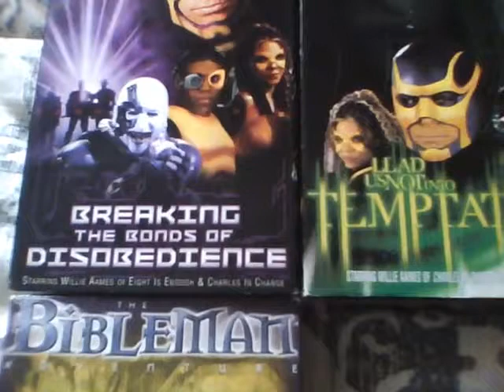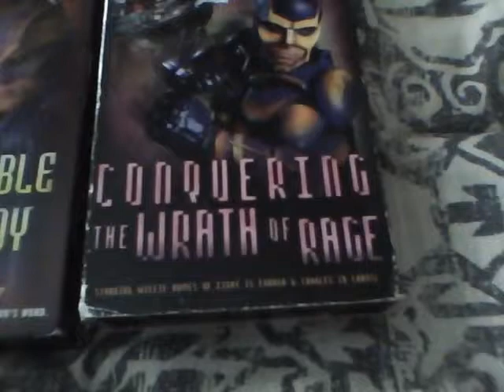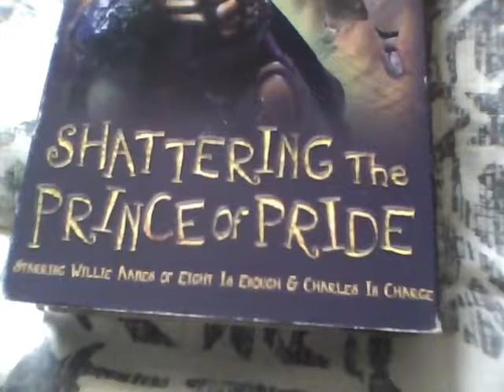My video on my Bibleman VHS Tape collection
IN LOVING MEMORY of the lost lives on September 11, 2001

Video Recorded: September 10, 2013

This is my video on my Bibleman VHS Tape collection. Finally a collection video where I'm not drowsy and high from a Benadryl pill for Spring allergies. But anyways I used to watch these VHS Tapes all the time in Children's Church class in our Church when I was a young child. I think there amazing and educating.

Breaking The Bonds Of Disobedience

Jesus Our Savior (Part 1)

The Fiendish Works of Dr. Fear

Defeating the Shadow of Doubt

The Incredible Force of Joy

Conquering The Wrath of Rage

Shattering The Prince of Pride